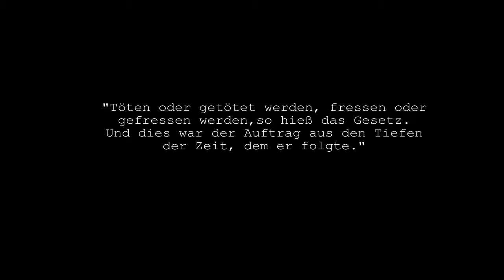Dying Light Humanity Trailer [HD]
Enjoy the Dying Lighty Humanity Trailer in HD.